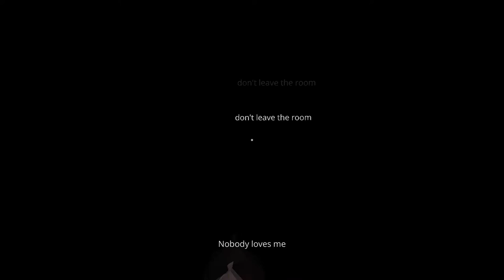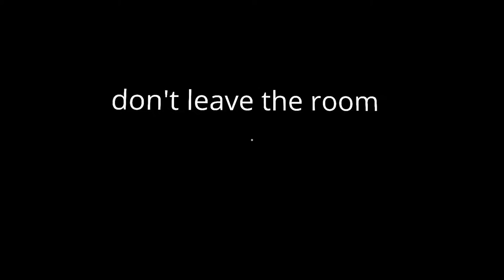A Game About Loneliness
Today we will be playing this very surreal game called solitude, this is a very unique game, hopefully you all enjoy it as much as I did.